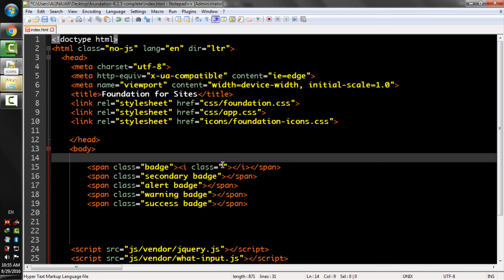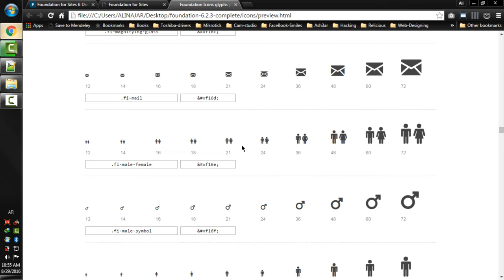Lecture Num 99 Badge With Icons